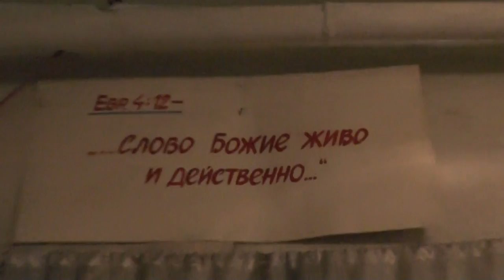Евгений. Израиль. Литургия на выносливость, и томление духа.